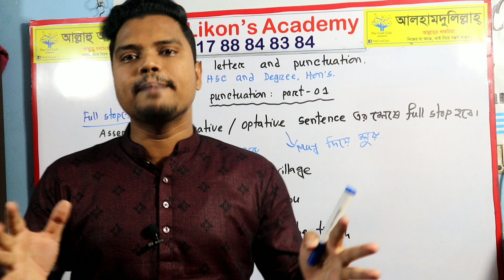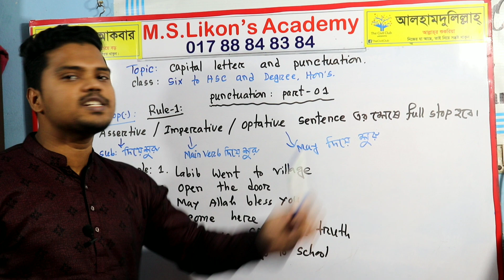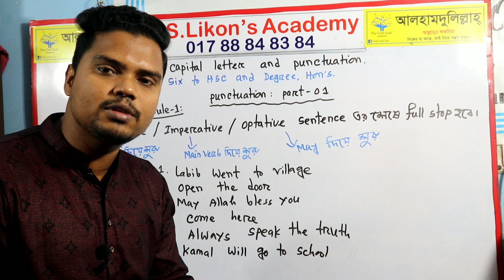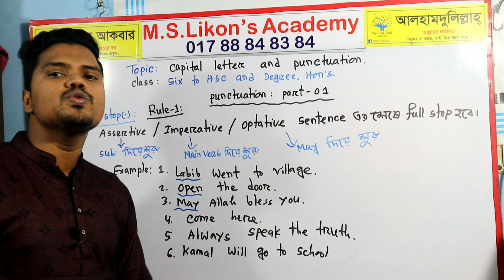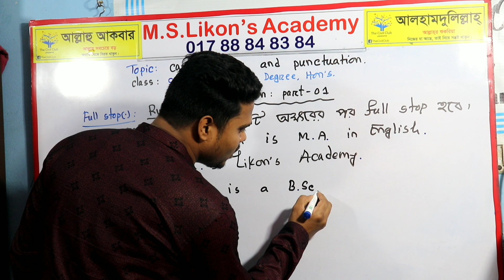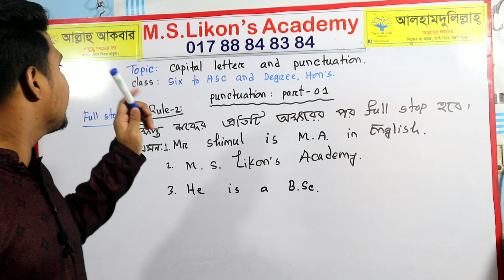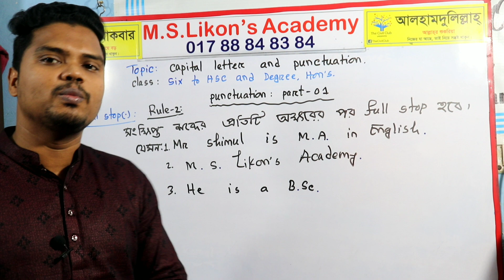Capital Letter & Punctuation | Part-1|Class six to HSC, Degree & Hon's| How to learn grammar easily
একাদশ -দ্বাদশ : তথ্য ও যোগাযোগ প্রযুক্তি।
৩য় অধ্যায়: সংখ্যা পদ্ধতি।

আরও অন্যান্য ভিডিও পেতে নিচে 👇ক্লিক করুনঃ
Solve Board Question Completing_Sentences like water easily.

In the video,  you  will learn how to make large sentences in English what is very sufficient  for YOU all.
যেমনঃ
১. আমার  একটি স্বপ্ন আছে।
২. বাংলাদেশে দেখার মত অনেক সুন্দর সুন্দর দৃশ্য আছে যেমনঃ  কক্সবাজার,  সুন্দরবন,  বান্দরবন ইত্যাদি।
৩. এই ব্যাপারে তার কোন দোষ ছিলো না।

How to introduce Yourself in English  because it is discussed everywhere. It can be IELTS or it can be anyother general form  of life conversation.
it is Very significant video for you.
So, without skipping, keep watching  the full video & learn English easily like water.

Without knowing about Subject & Object , you won't be able to make any kind of sentence.
Specilla Needed for BCS_Honours_Degree_HSC_SSC_JSC
Candidates.

For example :
1. তুমি নাকি নেতা হয়েগেছো।
It’s said that you have become a leader.

2.তাকে সাহায্যের জন্য অনুরোধ করে কোন লাভ নাই
It’s no use requesting to him for help.

3. আমার নাচতে ইচ্ছে করছে।
I feel like dancing.

4. শিক্ষিত হওয়া স্বত্তেও লোকটা মানুষ হিসাবে খুবই খারাপ।
Inspite of being educated,  he is Very bad as a man.

Furthermore,   There are some exercises  in the video so that you can improve  making  complete  sentence  easily like water.

It’s time to do ICT due to COVID_19.
Though most of the students can't study properly to college or tutor, it is suitable online Academy to learn ICT very easily like water.

We would  like to change some ordinary students to make an extraordinary in the field of learning ICT.

If you think that  you are Very weak in ICT ,  You can do the class.

This class is for  specially:
Eleven_Twelve_&_HSC_Candidate.
Part-1.
Lesson: 4 ( HTML ).